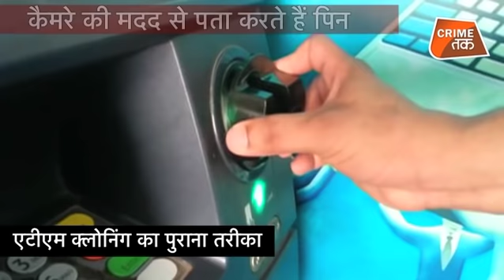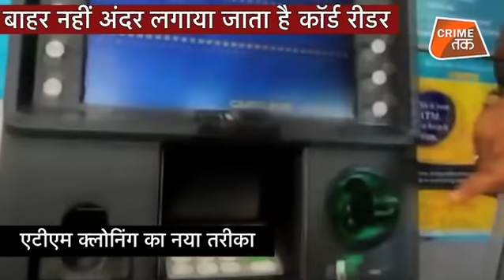आपके ATM से पैसे चुराने का ये है सबसे नया तरीका| CRIME TAK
Criminals are using new trick to steal atm card data crime tak